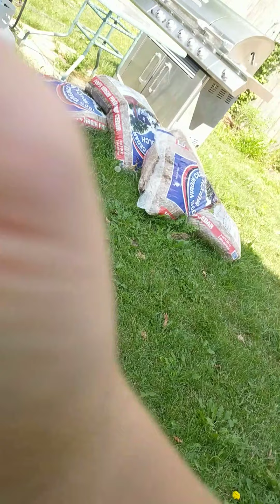eagles and backyard and new news about our tomatoes